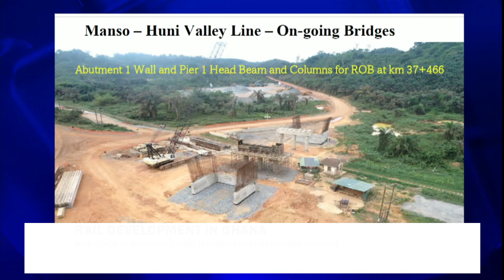Rail Development in Ghana: New trains to prioritize freight transport over passenger services.